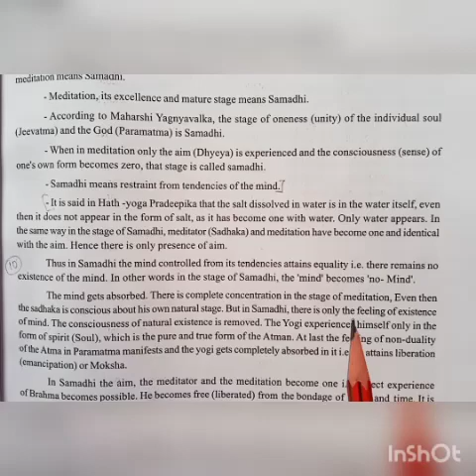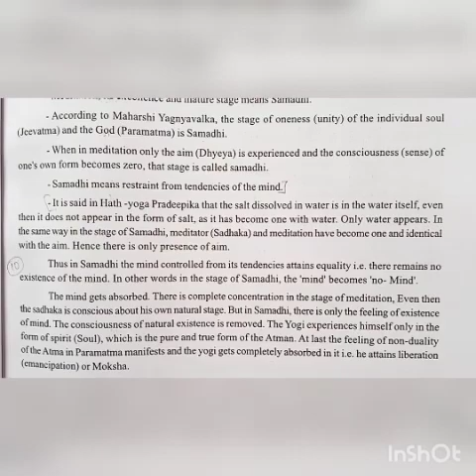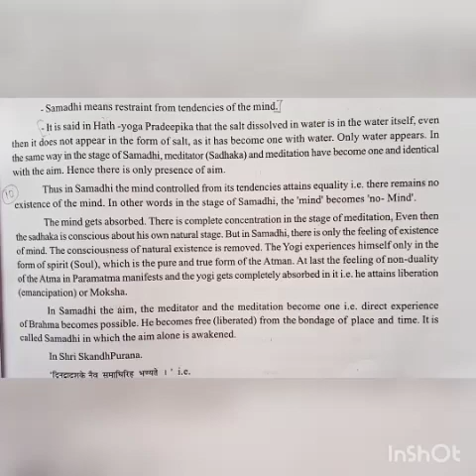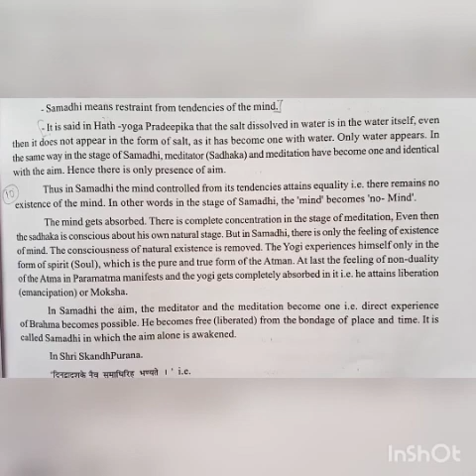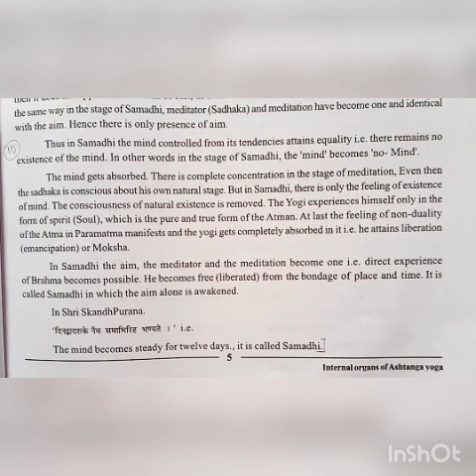std 10th sub Yoga chp 1 (module 10).mp4